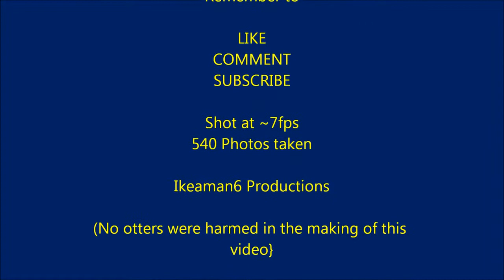A day in the life of the Ikea Rats Animation